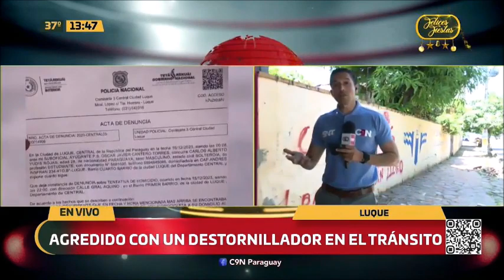Joven denuncia haber sido agredido en la vía pública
En Luque, un joven denuncia haber sido agredido con un destornillador en la vía pública.

"Se bajó del vehículo y dijo que le estaba siguiendo", afirmó.

"Me dijo que me iba a matar", expresó.

"Tuve que correr por mi vida para que mi hija no vea", indicó.